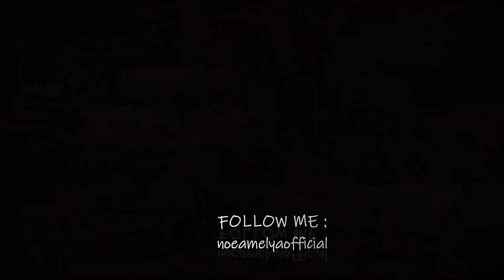JEMPUT ANAK SEKOLAH PAKAI SENDAL JEPIT, SUMMER TIME, HIDUP DI INGGRIS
Hi everyone,,,

Happy Life, Happy Family
The Lawsons - Birmingham